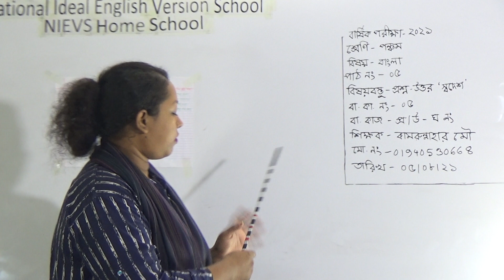শ্রেণিঃ পঞ্চম, বিষয়ঃ বাংলা (পাঠ- ০৫), আলোচ্য বিষয়ঃ প্রশ্ন- উত্তর ‘স্বদেশ’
বার্ষিক ক্লাস
শ্রেণিঃ পঞ্চম
বিষয়ঃ বাংলা (পাঠ- ০৫)
আলোচ্য বিষয়ঃ প্রশ্ন- উত্তর ‘স্বদেশ’